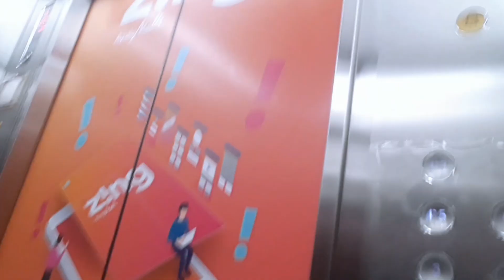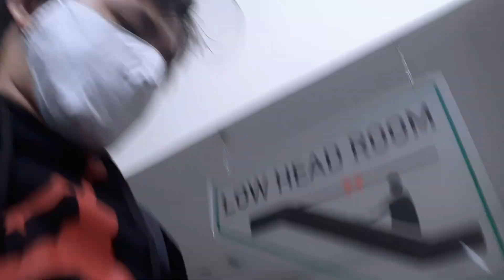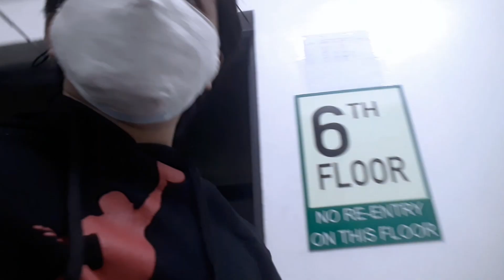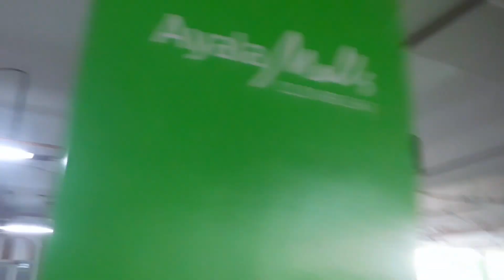Subrang Excited na ako sa Pag Rerehistro para sa Boto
God Bless
486 Naka Labas din si Jun2x ko sa wakas